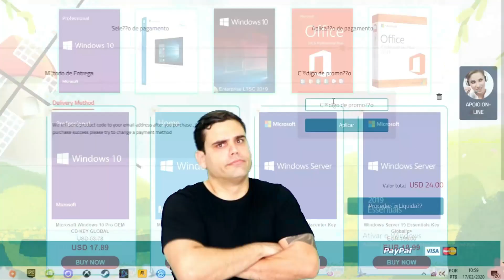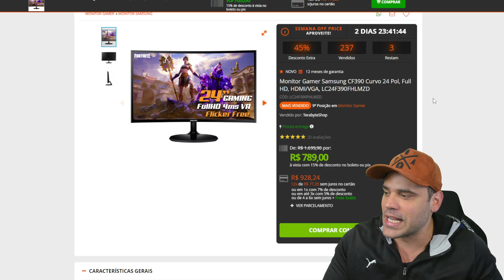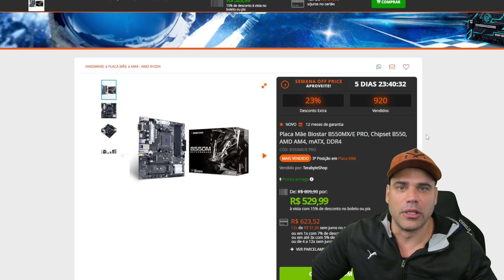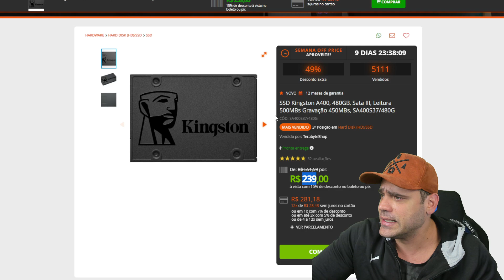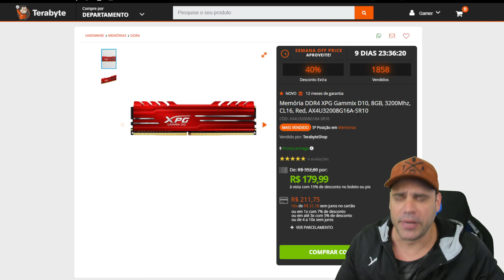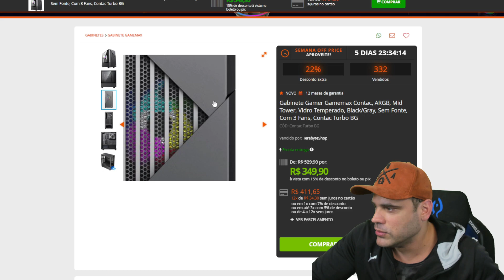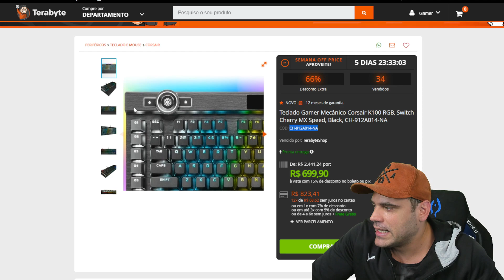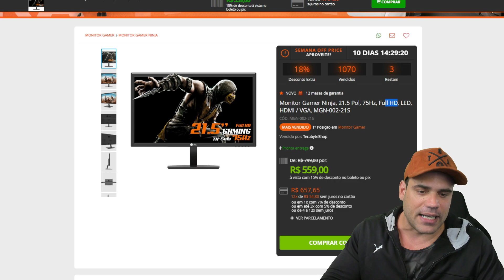Promoção de LIVE, Bem Agressivas da Terabyte!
(As MELHORES OFERTAS 24h por dia!)

📣Monitor Gamer SuperFrame Vision, 23.8 Pol, Full HD, IPS, G-Sync/FreeSync, 1ms, 144Hz

📣 Placa de Vídeo Sapphire AMD Radeon RX 6750 XT NITRO+, 12GB, GDDR6

📣Placa de Vídeo Colorful iGame GeForce RTX 3070 Ultra White OC-V, LHR, 8GB, GDDR6

📣Placa de Vídeo INNO3D GeForce RTX 3050 GAMING OC X2, 8GB, GDDR6

📣Placa de Vídeo Colorful iGame GeForce RTX 3060 Ti Ultra, White, OC, LHR, 8GB, GDDR6

📣Water Cooler DeepCool LE500, LED 6 Cores 240mm, Intel-AMD

📣Monitor Gamer Ninja, 21.5 Pol, 75Hz, Full HD, LED

📣Fonte Cougar VTK 550W, 80 Plus Bronze, PFC Ativo

📣Fonte PCYES Electro V2 650W, 80 Plus Bronze, PFC ATIVO

📣Memória DDR4 OLOy Owl Black, 16GB (2x8GB), 2666MHz, Black

📣Placa de Vídeo Colorful GeForce GTX 1650 Super 4G-V Dual, 4GB GDDR6, 128Bit

📣Processador AMD Ryzen 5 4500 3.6GHz (4.1GHz Turbo), 6-Cores 12-Threads, Cooler Wraith Stealth, AM4

📣Monitor Gamer Samsung CF390 Curvo 24 Pol, Full HD, HDMI/VGA

📣Water Cooler, Cooler Master Master Liquid ML360R ILLUSION, RGB 360mm, Intel-AMD

📣Kit Fan Com 3 Unidades SuperFrame Swift, ARGB, 120mm, Com Controladora

📣Teclado Gamer Mecânico Corsair K100 RGB, Switch Cherry MX Speed, Black

📣SSD Zadak TWSG4S 512GB, PCIe Gen 4x4 M.1.4 NVMe, Leitura 7400MBs e Gravação 7000MBs

📣Memória DDR4 XPG Gammix D10, 8GB 3200Mhz, CL16, Red

📣SSD Kingston A400, 480GB, Sata III, Leitura 500MBs Gravação 450MBs

📣Gabinete Gamer Gamemax Contac, ARGB, Mid Tower, Vidro Temperado, Black/Gray, Sem Fonte, Com 3 Fans

📣Gabinete Gamer Redragon, Grapple, Mid Tower, Vidro Temperado, Black

📣Gabinete Gamer Ninja Shura, Mini Tower, RGB, Vidro Temperado, Micro ATX, Black, Sem Fonte, Com 1 Fan

📣Placa Mãe Biostar B550MX/E PRO, Chipset B550, AMD AM4, mATX, DDR4